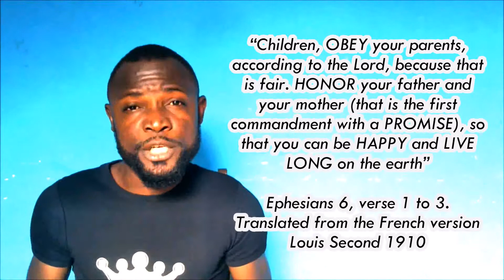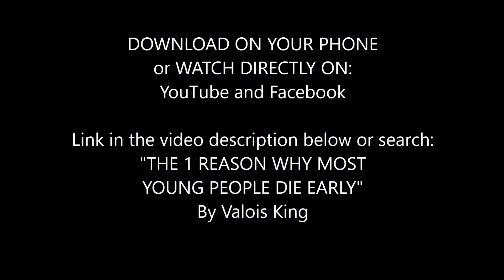The 1 Reason Why Most Young People Die Early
In the olden days, people could live up to 300 years or more. But nowadays it has just remained as a story. People die very early because of the advance improvement of science and technology.This is what we all know about this.
But there is another ignoring reason that most young people don't consider. And that is what I am teaching in this video.